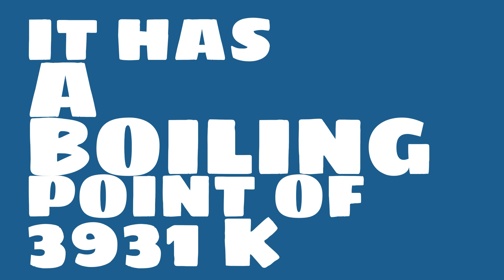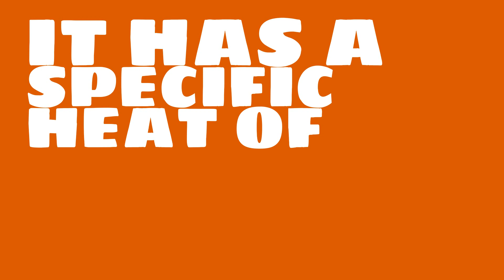What is the Pauling Electronegativity of Boron?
Watch this video to learn everything you ever wanted to know about Boron.